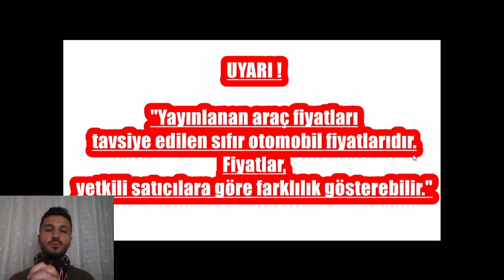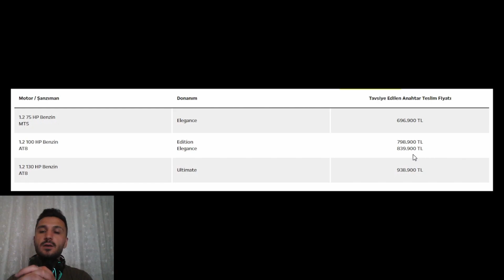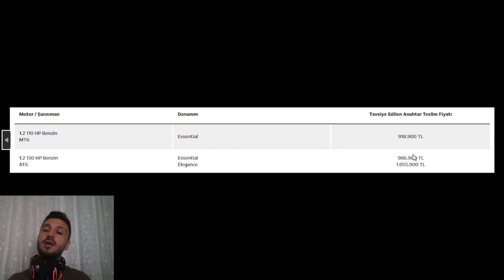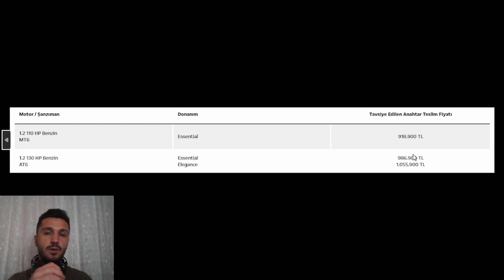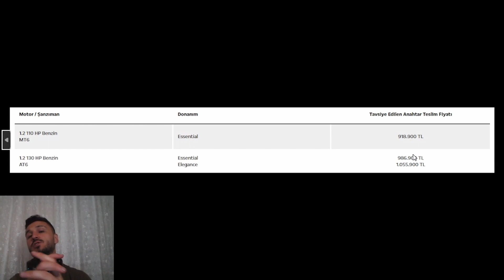OPEL 1.050.000 TL ALTI OTOMOBİLLERİ | Hayat bayram olsa. İnsanlar el ele tutuşsa. Bir olsa, Ah olsa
Unutmadan;

🔔 ZİLİ AÇ !
✍ YORUM YAP !
👍 BEĞEN !

💪 Hayallerim, Hedeflerimdir !

⚠️ KILIÇASLAN TV YouTube Kanalındaki Tüm Videoların Hakları KILIÇASLAN TV Kanalına Aittir. İzinsiz Kopyalanması veya Çoğaltılması Yasaktır !

opel,
98 opel astra,
97 opel vectra,
97 model opel vectra,
98 opel corsa,
opel 93,
opel 9 seater,
opel 98,
opel 95,
opel 90s,
opel 82,
opel 8 seater,
opel 8+1,
opel 80s,
70 opel gt,
73 opel gt,
72 opel gt,
opel 7 posti,
opel 7 sitzer,
opel 7 seater,
69 opel gt,
opel 68,
opel 67,
59704 opel astra h,
opel 5w engine,
opel 55,
opel 59,
opel 500,
opel 5w30,
4 4 opel,
4x4 opel frontera,
4x4 opel,
opel 400,
opel 4x4,
3.2 opel vectra,
3.2 v6 opel,
opel 3.2 v6 engine,
opel 3.0 v6,
opel 3.0 24v engine,
2022 opel astra,
2022 opel corsa,
2011 opel astra,
opel 2005,
opel 2000,
opel 2023 models,
opel 2022,
opel 2023,
1998 opel astra,
1973 opel gt,
1972 opel gt,
opel 1970,
opel 1900,
zafira opel 2022,
zafira opel,
opel zafira 7 seater,
opel zafira tourer,
opel zafira 2022,
opel zafira,
yeni opel grandland,
yeni opel corsa,
yeni opel astra 2022,
xenon opel astra j,
wymiana filtra kabinowego opel astra h,
xhorse opel,
wymiana filtra kabinowego opel corsa d,
opel x crossland,
opel vectra c,
opel vivaro 9 seater,
wymiana obudowy kluczyka opel,
wymiana żarówki opel insignia,
opel x18xe,
opel x22xe,
opel x20se,
opel x25xe,
opel vauxhall astra,
opel x30xe,
opel x16szr,
opel x defected,
voiture opel,
vectra opel,
vauxhall opel,
opel vectra b,
opel x20xev,
x5 vs opel,
opel x grandland,
orel i reshka,
opel vivaro,
opel zafira 2006,
you're no good jackie opel,
you send me jackie opel,
yeni opel astra elegance,
yeni opel astra edition,
yeni opel,
yeni opel grandland x 2022,
opel turbo,
opel truck,
opel zafira 2002,
opel zafira 2012,
opel zafira b,
speedster opel,
opel suv,
opel zafira opc,
opel tigra,
opel zafira 2003,
opel touch flip,
zamena sijalice opel corsa d,
suv opel,
opel speedster,
you're too bad jackie opel,
xenon opel vectra c,
opel vectra,
opel youtube,
xe opel,
xenon opel insignia,
xenon opel astra h,
xtrons opel,
u2100-00 opel,
xe opel karl rocks,
u2105 opel,
xenon opel mokka,
opel uk,
orel i reshka london,
opel yeni astra,
opel usa,
orel i reshka 2022,
orel i reshka paris,
orel i reshka dubai,
orel i reshka barcelona,
orel i reshka armenia,
tigra opel,
orel i reshka istanbul,
wymiana żarówki opel corsa c,
opel gt,
wymiana zarowki opel astra j przod,
test opel astra,
apple texts,
opel truck ww2,
opel test drive,
toten hosen opel gang,
tuning opel astra g,
test opel insignia,
tuning opel astra h,
opel tigra twintop,
turbo opel,
test drive opel insignia,
top speed opel corsa,
tuning opel corsa d,
opel utility bakkie,
opel utility modified,
opel tigra ice race car,
opel tigra 1.4,
opel utilitaire,
opel sintra,
opel syd barrett,
opel senator,
opel superboss,
opel signum,
opel speedster turbo,
opel senator 3.0 24v acceleration,
opel suv 2023,
senator opel,
sheraz opel songs,
syd barrett opel,
superboss opel,
suv opel 2023,
swap engine opel blazer diesel,
service reset opel corsa d,
service reset opel insignia,
opel uae,
opel ukraine,
wem gehört der weiße opel kapitän,
opel won't bring back the tigra tiktok,
vauxhall opel astra,
vectra opel v6,
opel wir leben autos,
opel wagon,
opel won't bring back the tigra,
opel wir leben autos meme,
opel werbung,
vamoose opel,
opel wir leben autos effects,
opel with panoramic,
opel wheel meme,
opel windshield,
wymiana żarówki opel astra h,
wymiana żarówki opel corsa d,
walter röhrl opel ascona 400,
v8 opel gt,
vanne egr opel corsa 1.3 cdti,
opel update software,
u2107 opel,
opel uruguay,
opel universal,
upadam u opel corsu,
usb opel insignia,
ukucavanje koda za radio opel,
usb opel astra h,
u2108 opel,
verification opel corsa,
u2103 opel,
update opel intellilink,
opel vectra 1995,
opel vauxhall astra 2011,
opel vectra 2022,
opel vivaro service reset,
zygzak opel,
van opel,
u2111-00 opel,
zafira opel 2006,
code 68 opel meriva,
opel 66,
opel 69,
opel 60,
opel 6t45,
opel 69 gt,
600 hp opel,
code 60 opel meriva,
opel 600 hp,
code 68 opel,
bokisa 69 opel insignia,
code 62 opel meriva,
bokisa 69 opel astra,
code 68 opel corsa,
navi 600 opel,
opel 7 seater 2022,
opel 62,
opel 6 cylinder,
opel 7 seater cars,
opel 5 seater,
dirt 4 open,
1 4 opel astra,
dirt 4 opel ascona,
opel 500hp,
opel 5.0,
opel 57,
opel 500ss,
500 hp opel,
gta 5 opel,
code 55 opel meriva,
code 59 opel astra,
p0234-5a opel astra h,
radio cdr 500 opel,
el 50448 opel,
el-50448 opel astra,
gta 5 opel corsa,
opel 7 seater suv,
opel 70,
r 4.0 intellilink opel,
opel 90er,
code 82 opel insignia,
code 89 opel astra,
code 84 opel meriva,
code 82 opel adam,
code 84 opel astra,
opel 94,
opel 99vehicles,
code 89 opel mokka,
opel 97,
opel 95 model,
99vehicles opel,
99vehicles opel insignia,
98 model opel astra,